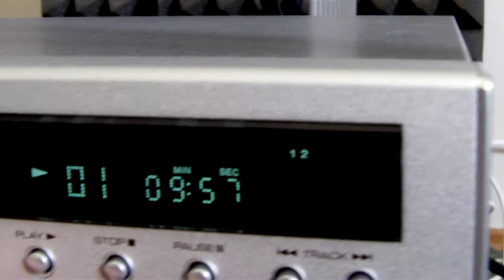Rotel RCD-06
CD přehrávač Rotel RCD-06